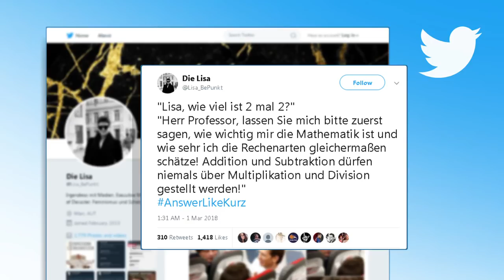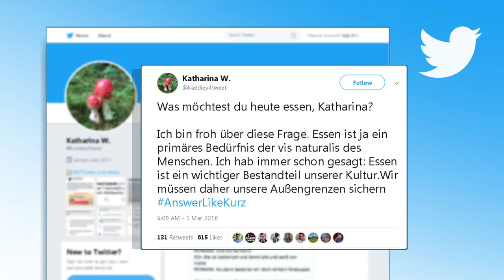answerlikekurz: So spottet das Internet über Österreichs Kanzler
Sebastian Kurz fiel bei seiner ersten Fragestunde im Nationalrat vor allem durch ausweichende Antworten auf. In den sozialen Medien erntete der österreichische Bundeskanzler dafür Häme und Spott.